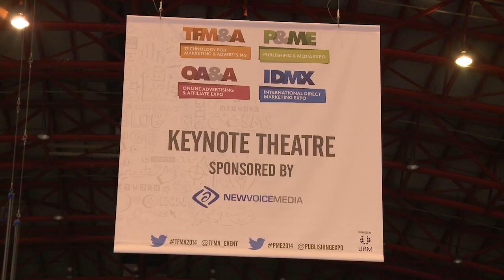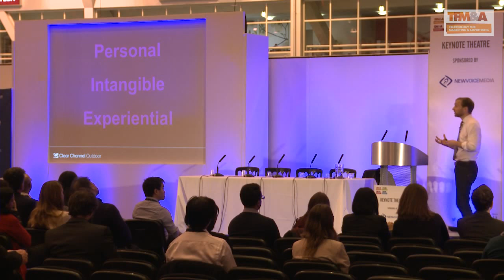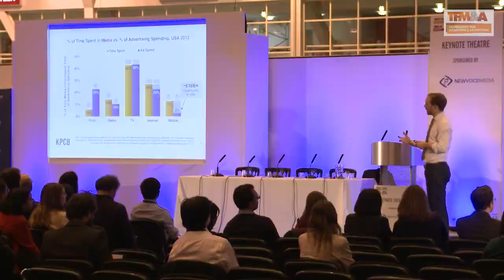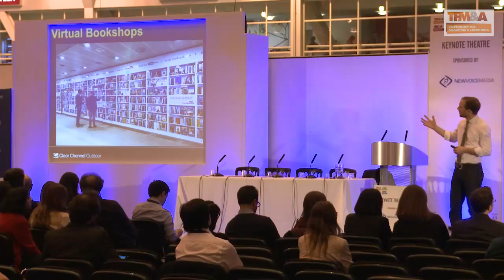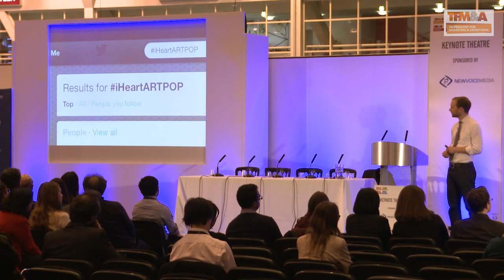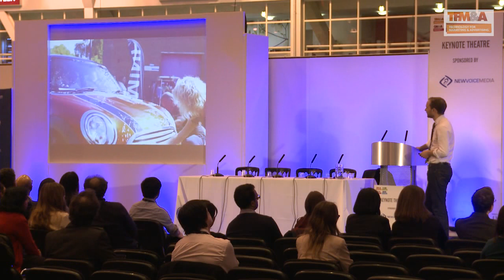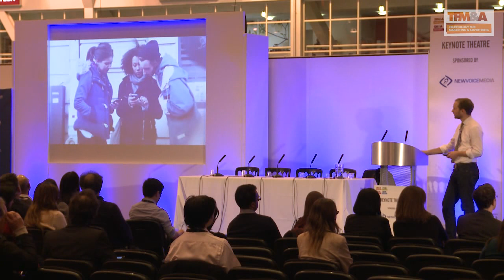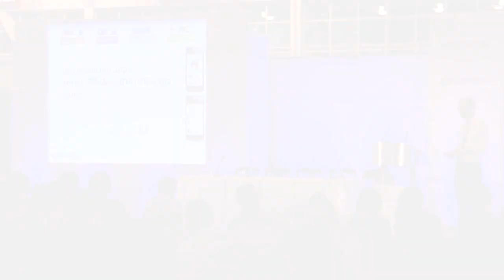Bridging Online and Offline with Outdoor: David Boyd, TFM&A 2014 Keynote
Outdoor has a long history as an essential part of the fabric of urban living. Now, with the ubiquity of digital technology, it's the place where physical and digital worlds collide, embodying the things we do, see, and interact with.

In this keynote from Technology for Marketing & Advertising 2014  David Boyd, Digital Director for Clear Channel Outdoor, explains how out-of-home advertising is perfectly poised for this convergence, transforming it from the oldest medium, to the newest.

Note: some of the videos played during this presentation have had the audio stripped out due to TFM&A Insights not having the right to use the tracks.